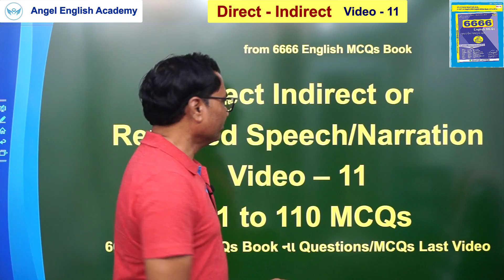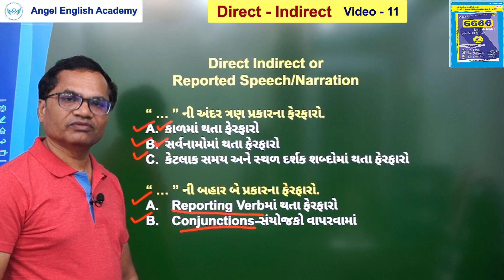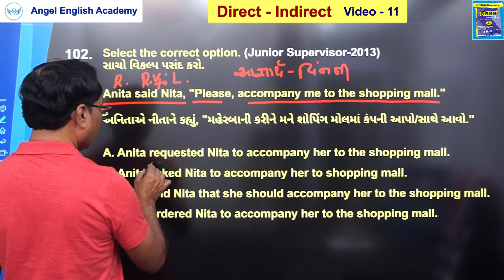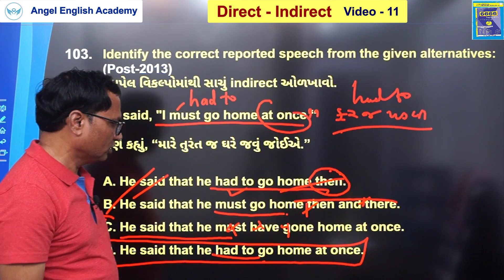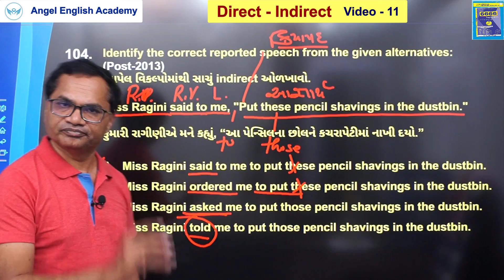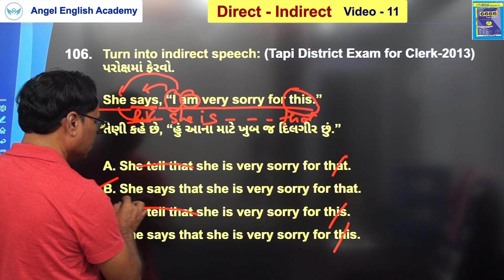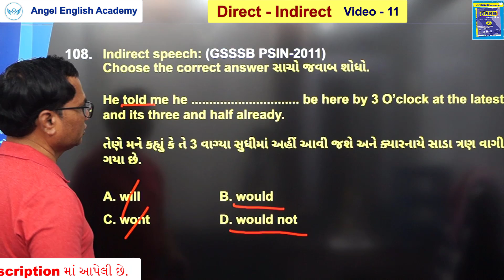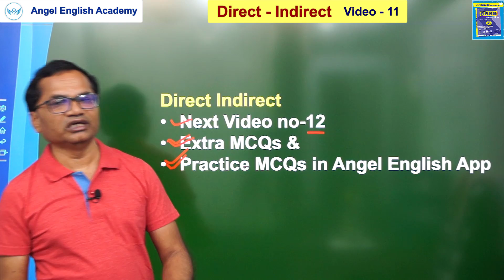Direct-Indirect | Part-11 | 6666 English MCQs Book માંથી | by Kishan sir | Angel English Academy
6666 English MCQs Book માંથી Direct-Indirect - 11